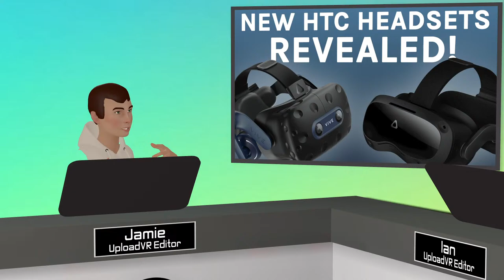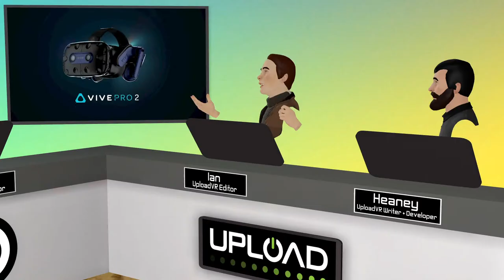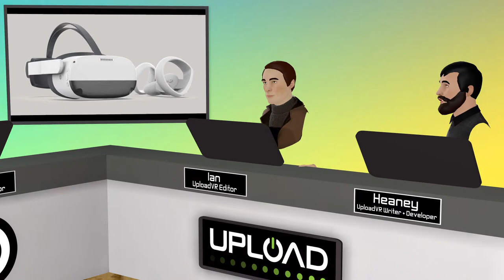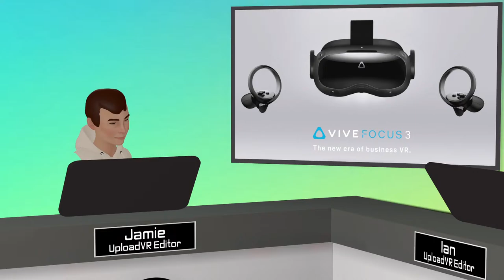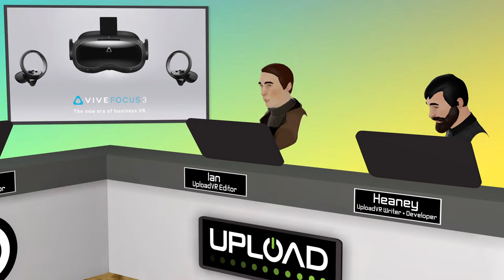Vive Focus 3 & Vive Pro 2 Live Reveal Discussion - Is HTC Back Or Dead?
VR Download is our twice-weekly show streamed live from virtual reality 🎥

If you're also interested in VR games & other content, tune in on Thursdays at 10:30am PT too 😎

Prefer to listen? You'll also find VR Download on Apple Podcasts, Google Podcasts, Spotify, and more.

VR Download is streamed from UploadVR Studios, our internal platform made in Unity (C#). We currently use Oculus Avatars SDK with OVRLipsync.